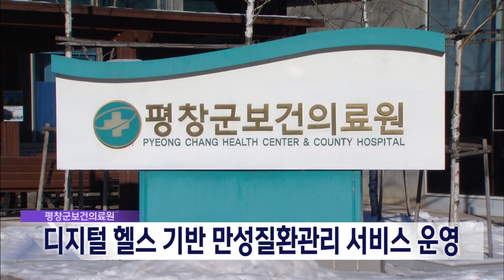2023. 12. 18 [원주MBC] 평창군보건의료원, 만성질환 관리 서비스 운영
평창군보건의료원이 의료와 정보통신 기술이
결합된 '디지털 헬스' 기반의 만성질환
관리 서비스를 운영합니다.

건강검진 결과가 연동되는
건강관리 애플리케이션을 통해 혈압, 혈당,
식사, 운동, 복약 등 개인별 맞춤 콘텐츠가
제공되고, 질병 예측, 건강기록도
체계적으로 관리할 수 있습니다.

평창군 보건의료원  뿐 아니라 삼성연합의원, 한사랑의원, 중앙내과의원 등 사업참여
의료기관에서 내년 서비스 참여자를 모집합니다.